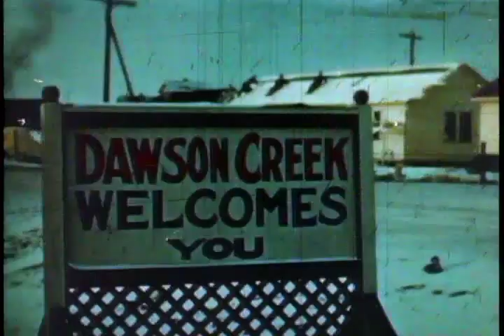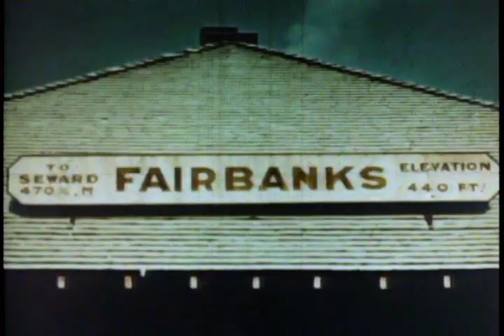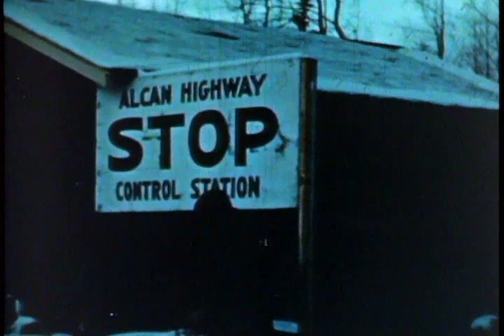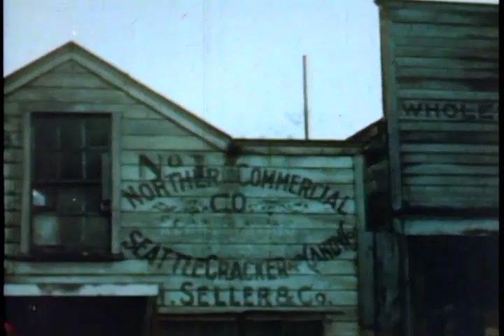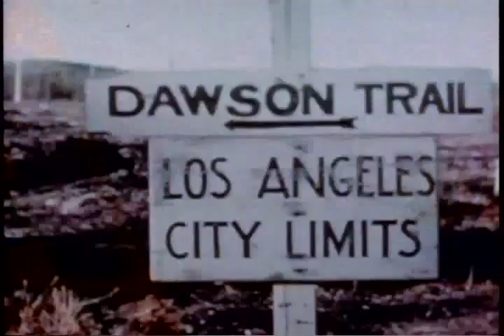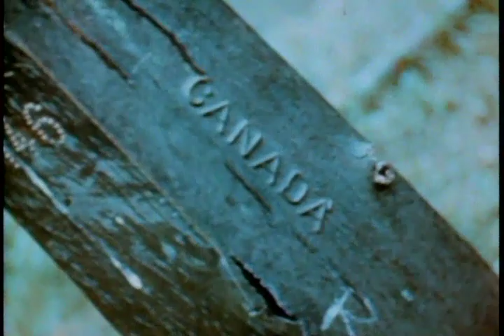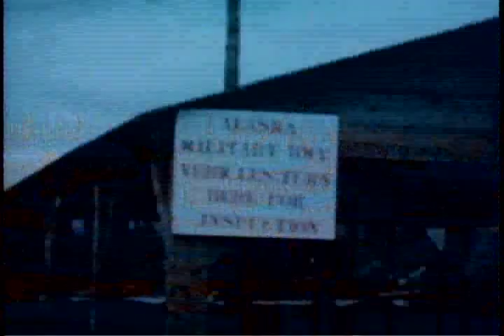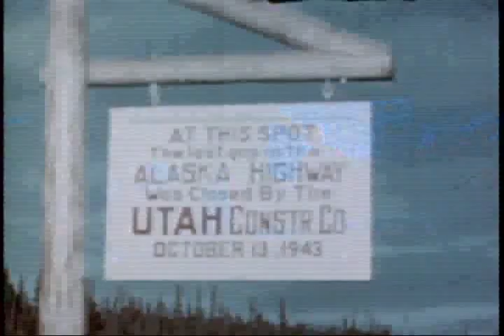Constuction Of The Alaska Highway (1944)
PIN 23086

ALASKA HIGHWAY

1944

CONSTRUCTION OF THE 1,500 MILES OF THE ALASKAN HIGHWAY..